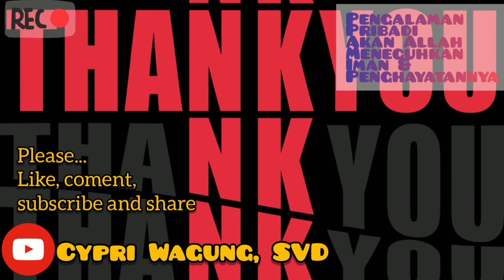Pengalaman Pribadi Akan Allah Meneguhkan Iman dan Penghayatannya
RenunganMingguanKatolik PengalamanPribadiAkanAllahMeneguhkanIman& Penghayatannya#NewNormal#
Renungan Minggu Biasa XXI/A Oleh RP. Sipri Wagung, SVD. Terimakasih untuk dukungan bagi Channel ini. Tuhan memberkati kita semua. Amin.